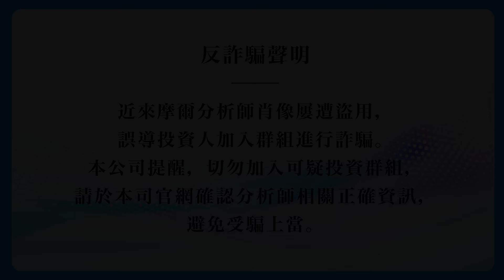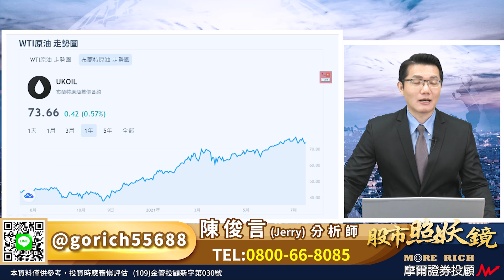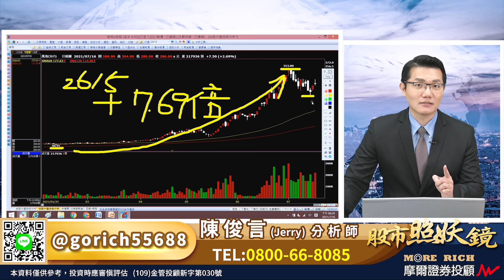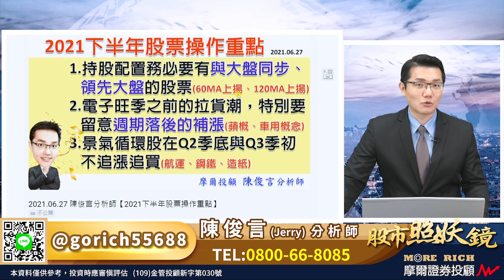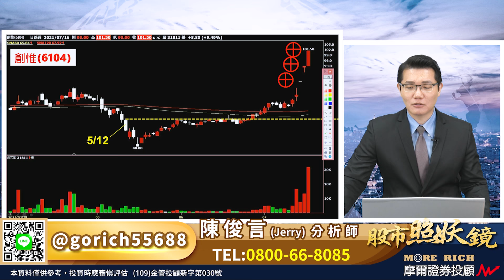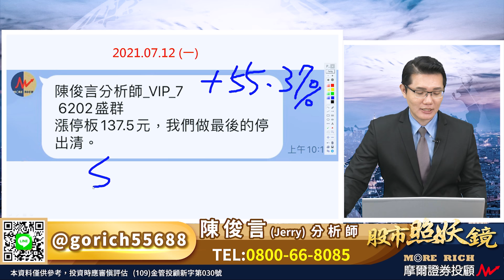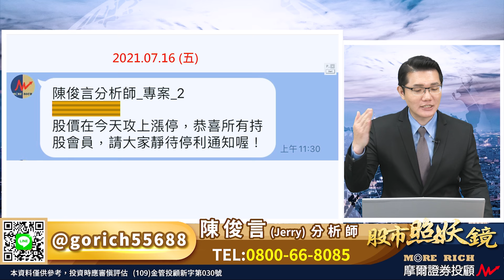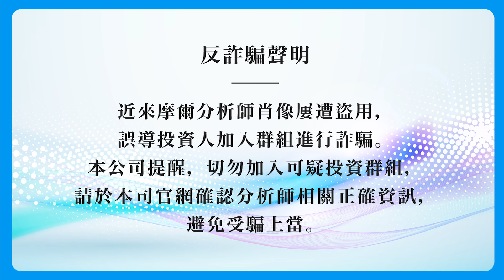2021.07.16 股市照妖鏡 陳俊言分析師【績優股都有甜蜜買點 現在死握船票的隱憂】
台股難逃開低重挫
台積電跳空大跌理所當然
是盤面最大的元凶
但…貨櫃三雄的連漲
對於市場更多投資人來說
反而是最關心的事情
每檔績優股都有甜蜜的買點
不管現在的你到底是
在船上承受風浪等解救
或是正思考要不要登船
應觀眾要求 特別專題解析
幫大家整理現在死握船票
務必要知道的三大隱憂
就和今年一月的台積電一樣
再好的股票也要配合
好的操作習慣
才能真正在股市累積財富
創惟 連續第三天漲停鎖死
盛群 六月以來第四度漲停
今天持股會員部位全數停利出清
賺錢的關鍵在於
提前佈署買進的時機
週三資金轉進跌停的股票
今天衝出漲停板！
專案會員兩檔新進持股也雙雙攻漲停！
摩爾證券投資顧問股份有限公司 台北市大安區仁愛路三段29號5樓之1